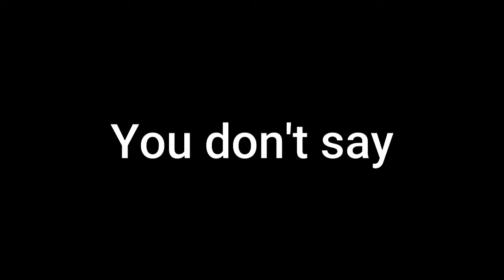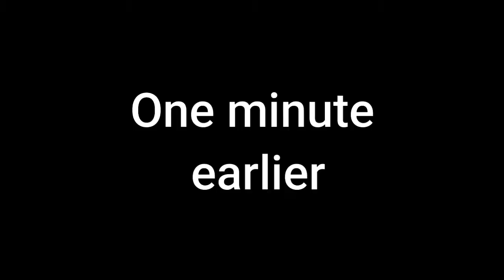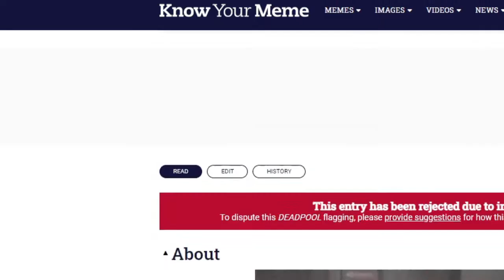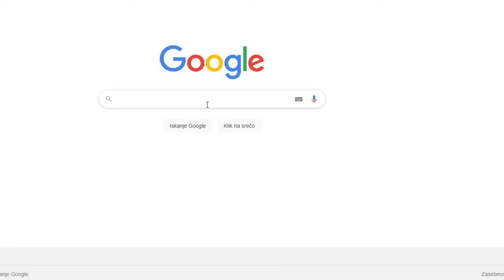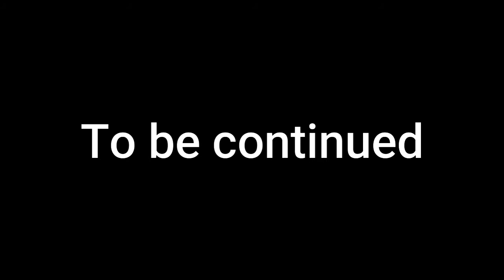A new beggining | Fallout 4 ep.1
What happens when a vault survivor enters a post-apocalyptic world...